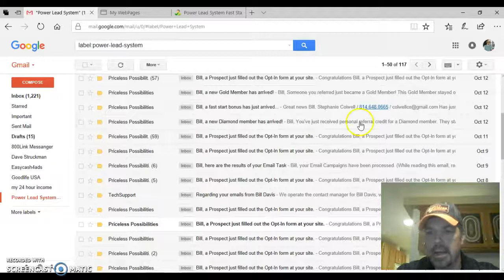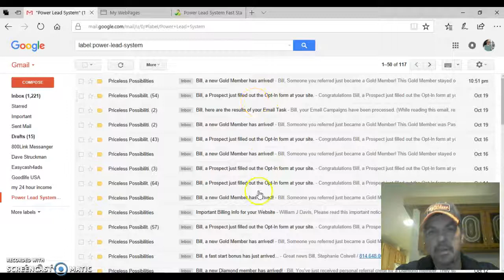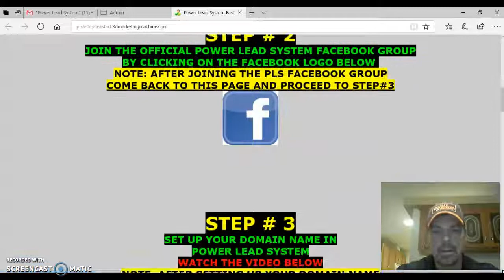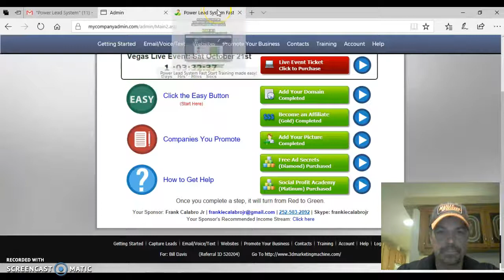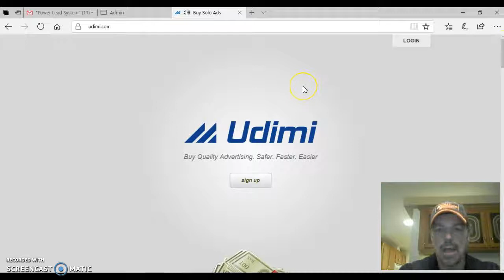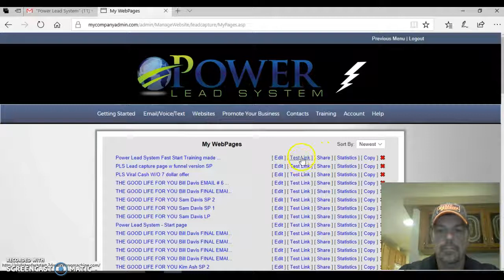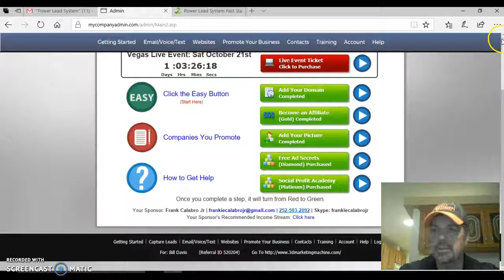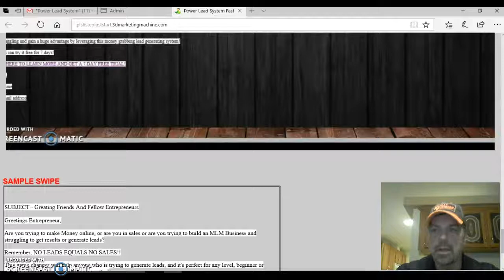Power Lead System 6 step Fast start training